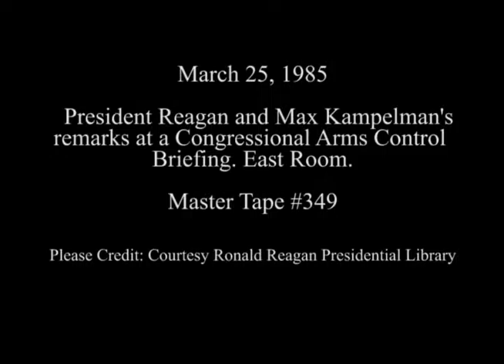President Reagan's Remarks at a Congressional Arms Control Briefing on March 25, 1985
Full Title: President Reagan's and Mark Kampelman's Remarks to Members of Congress During a White House Briefing on the MX Missile and the Soviet-United States Nuclear and Space Arms Negotiations in the East Room on March 25, 1985

Access Restriction(s):Unrestricted
Use Restriction(s):Unrestricted